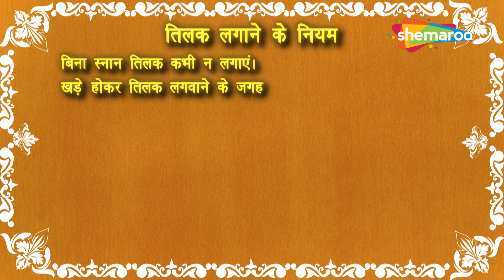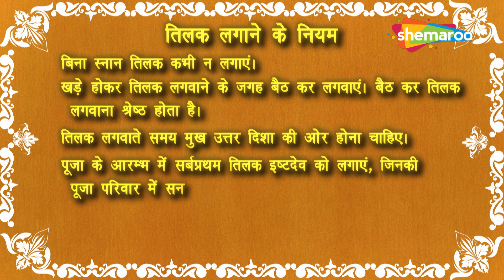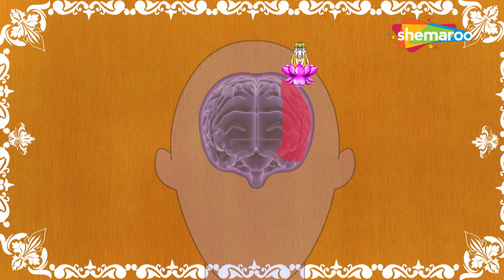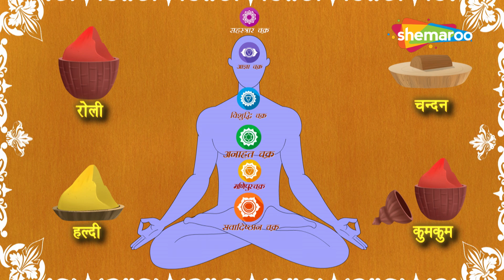बाल गणेश की पाठशाला - तिलक क्यों लगाते है | Bal Ganesh Ki Paathshaala - Tilak Kyu Lagate Hai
"Bal Ganesh ki Paathshala". In every episode, your favorite Bal Ganesh explains the significance and importance of customs and traditions that have been followed in India for centuries.

The tilak is of great spiritual importance to Hindus all over the world. Applied on the forehead between the brows, it is a point of immense power and piety. In this episode, the elephant-headed God explains the different types of Tilak and their importance.